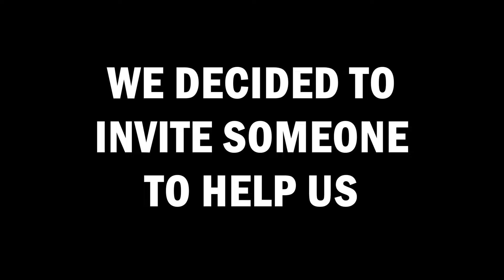Lethal Company Is Impossible Without Friends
Today, me and David struggled to do anything on Lethal Company. So, we invited his brother to help us, but we still cant do anything right and keep failing.

This is v50 of the game, last time I played was v40 so im still not up to date on what is all apart of the game and what glitches was fixed. Thats why I made several dumb mistakes in this video.